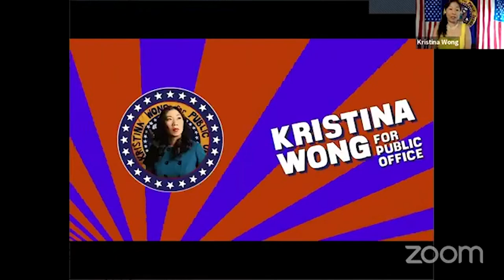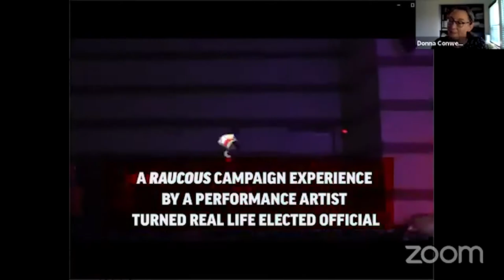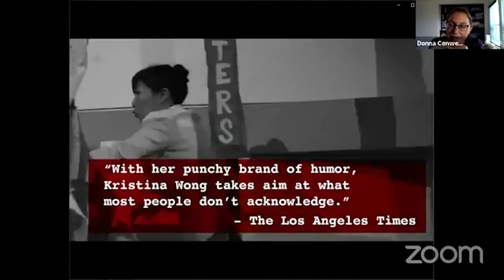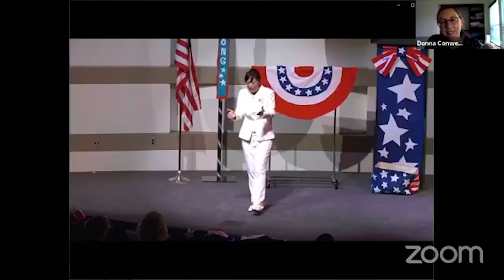Scratch Space / Episode 4: The Possible Impossible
Artist, musician, and writer Lex Brown and performance artist, comedian, and writer Kristina Wong have a wide-ranging conversation on dismantling internalized and external racism and sexism through art and humor. Brown and Wong draw on personal experiences to explore large-scale systems of power and create performance experiences that blur the roles of artist and audience; we also explore the value of articulating blueprints for imaginary futures.

Hosted by: Donna Conwell, Curator, Lucas Artists Residency Program and Kelly Sicat, Director, Lucas Artists Residency Program.